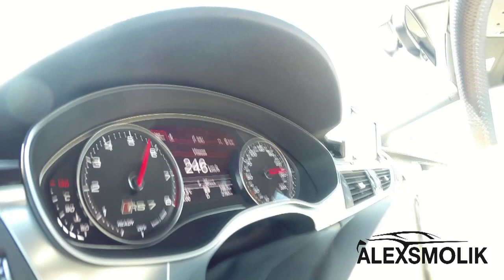0-300 km/h in Audi RS7 Performance Pack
Before you even ask : this was filmed on a closed airstrip of the french army, in an organized surrounding and with a bunch of security. It's just a "quick" video of the Audi RS7 going from 0 to 300 km/h !

- ALEX